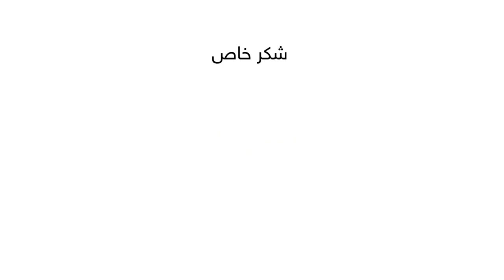النشرة الجوية اليومية من طقس العرب | الأردن 2-1-2019‎‎‎‎‎‎‎‎‎‎‎‎‎‎‎‎‎‎